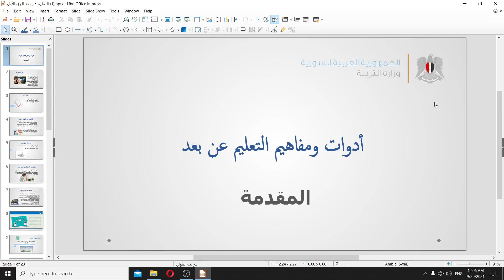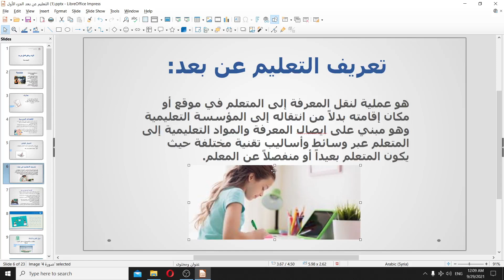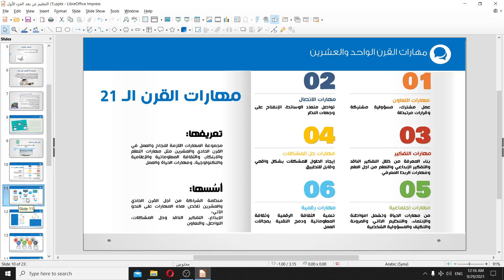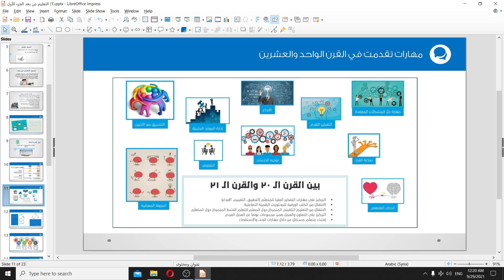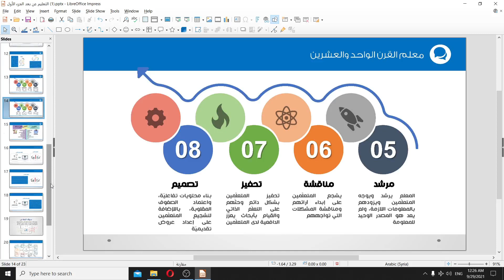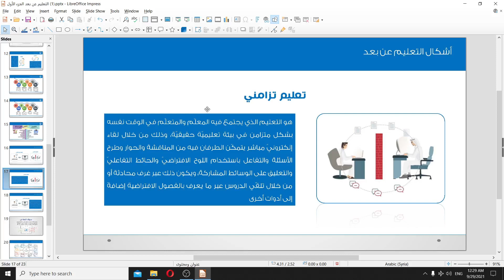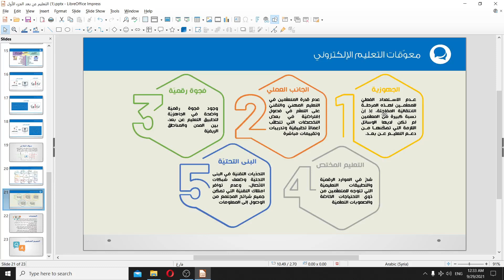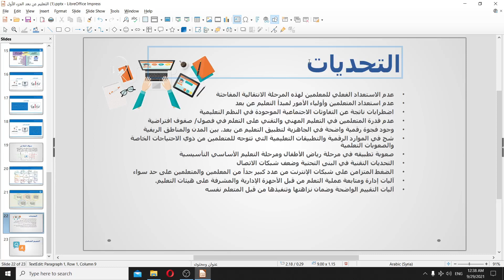تسجيل الجلسة الثانية_ الجزء الأول : مقدمة في التعليم من بعد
التسجيل الأساسي للجلسة كان فيه مشكلة في الصوت ، لذلك سجلتها مع نفسي و أقدم لكم التسجيل.